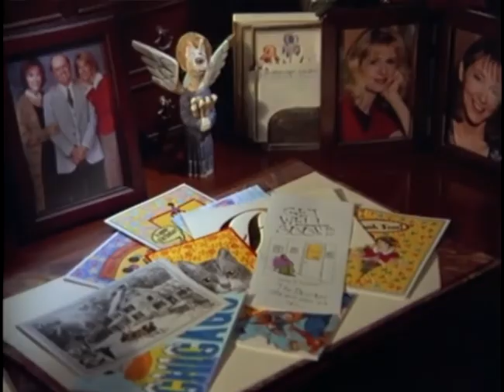Classic TV Themes: Newhart / Bob (two versions)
Two out of three isn't bad. 'Bob' wasn't a success, despite a heavy revamping between season one and two (when it was yanked with episodes still unaired) but the previous two series were bonafide hits and as funny today as when they were filmed.
• The Bob Newhart Show - Theme by the appropriately named Lorenzo and Henrietta Music is not included here as it displeases the copyright bots.
• Newhart - Just as good as the earlier show, if not better. Theme by none other than Henry Mancini. You'll see the infrequently used longer version of the opening titles, the end credits, and then a stereo opening title sequence from an original CBS broadcast.
• Bob - This time Newhart is a cartoonist, with his own action hero. When the show was revamped in season two he became an employee of Betty White at a greeting card company. The first season opening titles are a pretty good pastiche of your typical superhero orchestral score, courtesy of Lee Holdridge. In season two a more restrained instrumental features the oboe (which Wiki seems to think is a flute!); composer here may be Holdridge again but nobody is credited on screen.